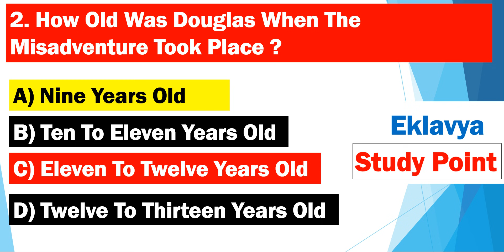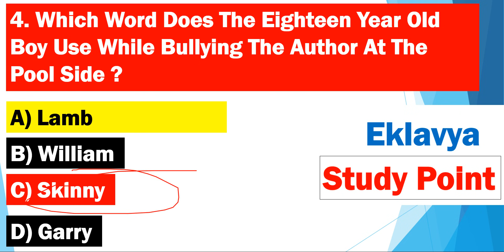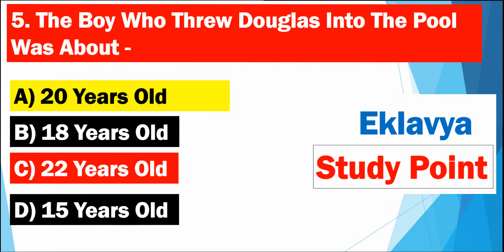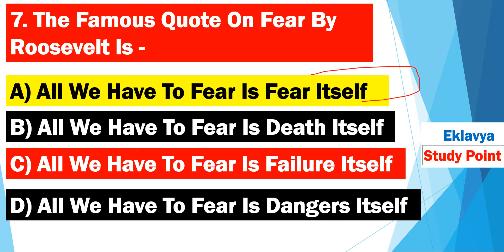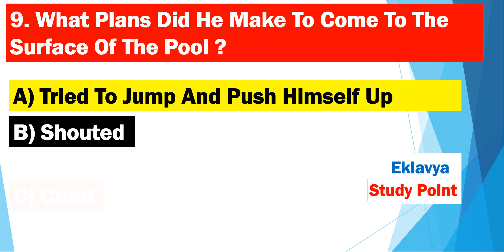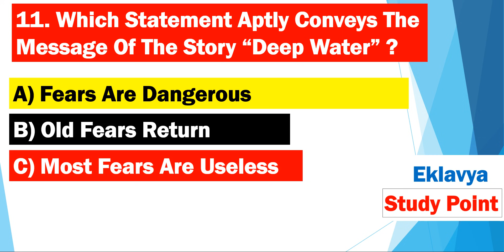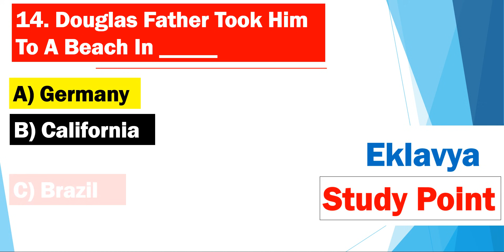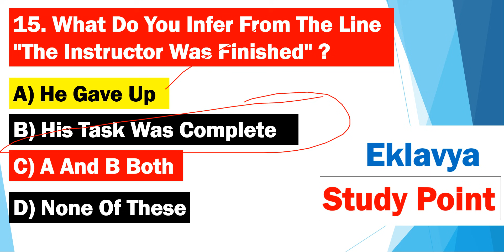Class 12th English I Deep Water MCQ I Chapter 3 MCQ I Flamingo MCQ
प्रिय विद्यार्थियों इस वीडियो लेक्चर में हम Class 12th English
NCERT Flamingo  का Chapter 3 Deep Water के MCQ  देखेंगे
यह  MCQ board EXAM के लिए बहुत महत्वपूर्ण है

For Notes Visit our websites